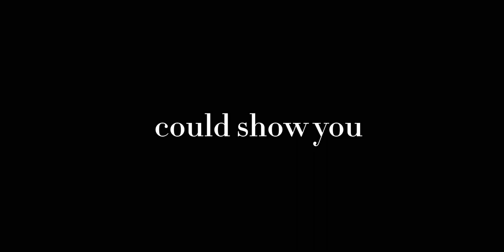I know there’s much more of you than that. || TW : knife, SH (?) || TotalSMP lore